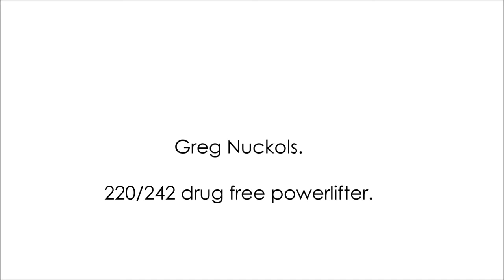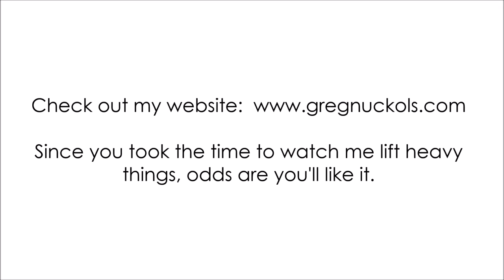Deficit DL, Guillotine press, and overload bench 3-23-14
Training video from 3-23-14. Take a step inside my mindset and internal conversation while lifting.